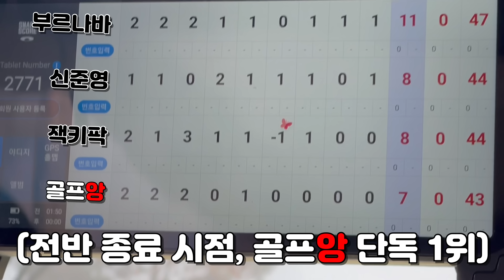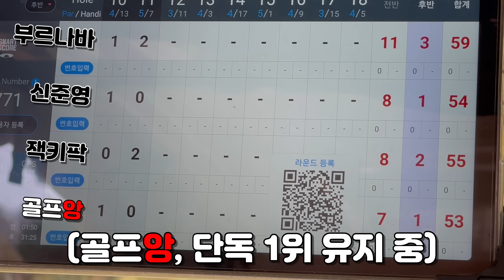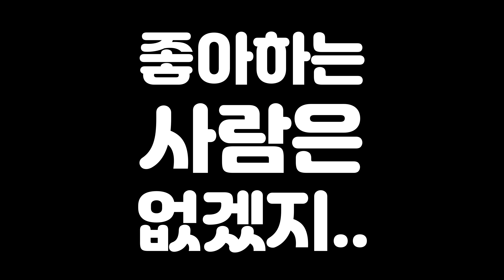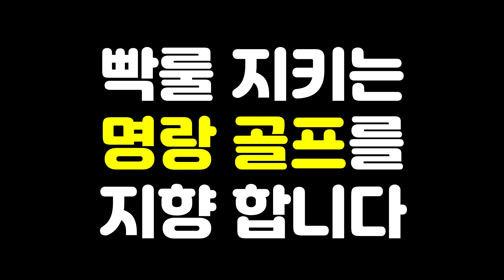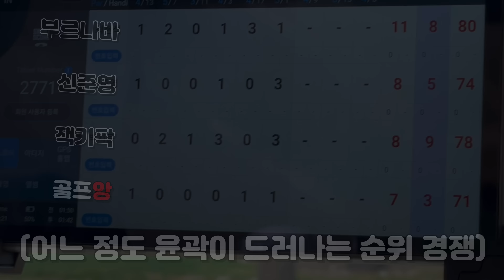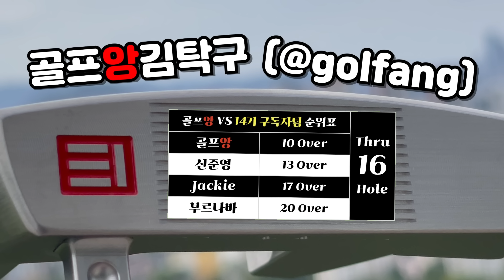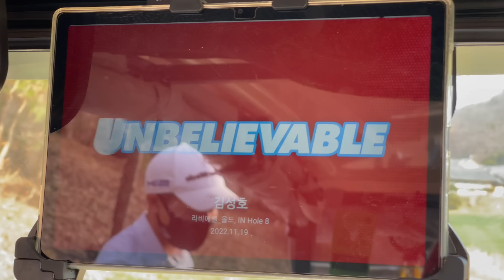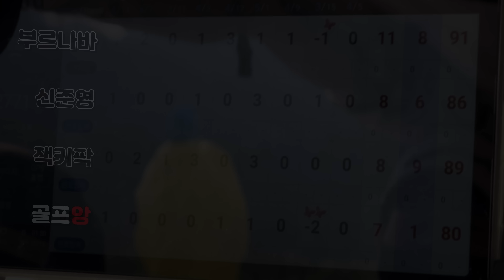에이.. 설마 홀인원했는데 지겠어요..? [Ep.122-2]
골프앙김탁구의 라운딩 영상입니다(촬영시기: 2022년 11월 말).

골프는 구장도 장비도 매너도 그린피도 캐디님도 모두 중요하지만,
그 중 가장 중요한 것은 동반자입니다.

좋은 동반자와는 PAR3를 가던 스크린을 가던 즐거운 것이 골프니까요!

골프앙김탁구 채널은 언제나 즐거운 골프를 지향합니다!